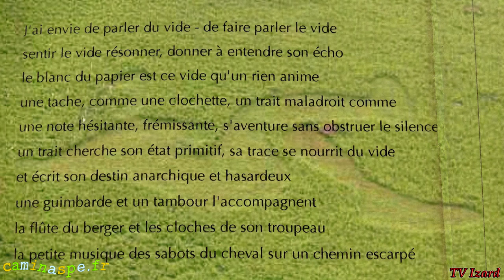Le Bonhomme du Poey sur la frontière - ARTISTES PYRÉNÉENS - Land Art - Tv Izard Esprit des Pyrénées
Le Bonhomme du Poey, sur la frontière
Dessin sur la montagne - Land Art
Accous - Béarn - Pyrénées Atlantiques

Depuis 2007, un dessin de grande envergure se pose tous les ans sur la face ouest du Poey, au-dessus d'Accous dans la vallée d'Aspe.

"Le Bonhomme du Poey", est une œuvre cyclique, saisonnière et éphémère, de Tiery Fresneau un artiste dessinateur établi dans la vallée. Œuvre, aux résonances évidentes des géoglyphes des Andes aux "crop circles", avec l'animisme et le chamanisme, qui s'enracinent dans l'espace et la temporalité, de notre perception de la nature, de notre passage éphémère dans la vie comme dans la vallée...

Harmonie & Conscience.

Une image immobile, entre ciel et terre, ronde et apaisante, qui nous invite à s'arrêter ; qui appelle à la rêverie, à la contemplation ou à l'introspection ; au détachement et à une prise de conscience.

Localement, en opposition à la vitesse et aux pollutions des camions, globalement à l'aveugle appétit d'enjeux économiques européens ou mondiaux, qui traversent la montagne comme la planète ; sans respect du vivant ; sans rien Voir.

 Un dessin, un  geste simple "qui parle à chacun" ; qui relativise notre folie collective et nos désirs immatures de profits matériels, de conquête, de pouvoir ; qui renvoie au déséquilibre de notre époque.

C'est à la faveur d'un appel à projets du festival de Land art "Phonies Bergères" que le bonhomme fait sa première apparition en 2007.

Tous les ans, (sauf en 2014) une nouveau dessin répond au précédent, faisant évoluer le bonhomme dans une lente narration symbolique et  minimaliste ; une poésie, une bande-dessinée à grande échelle, à l'image et en contraste aux activités humaines, au gré des saisons.

Louis Gandon, fort de son expérience, (d'objecteur adopté par la vallée d'Aspe dans les années 80), porté par son esprit participatif, s'est rapidement intégré à l'équipe d'amis faucheurs qui, par talkiewalkie et sous la direction de Tierry, permettent la réalisation de l'image sur le support géant qu'offre la pente, bien exposée, du Poey.

Le Poey, sous l'angle géologique, est par ailleurs une des nombreuses bornes frontières naturelles des Pyrénées entre l'Europe et l'Afrique.
Un "lieu fort" qui place et renforce l’œuvre et la démarche de l'artiste à la croisée des mondes, (passé-PRÉSENT-avenir), (sous-terrain, support/surface, aérien), et des ensembles (infiniment grand et petit)...

Sous l'angle poétique, artistique, animiste... Le Bonhomme du Poey est "un géant en activité".

Après la pause, le "non-dessin" de 2014, l'image de 2015 semble ouvrir une nouvelle série tournée vers la faune et la flore...
Le bonhomme fait ses premières rencontres, s'immergeant plus profondément dans sa nature.

Une démarche pyrénéenne avec le soutien du CGET et du Carré Fermier

Images et musique originale d'Hergès Production
Crédits images de Caminaspe et Tierry Fresneau
Musique instrumentale de Tierry

Traversée vidéo du massif des Pyrénées été 2013
©Tv Izard Esprit des Pyrénées 2015